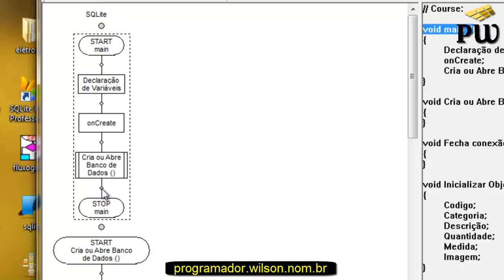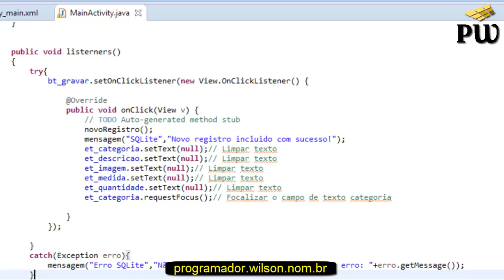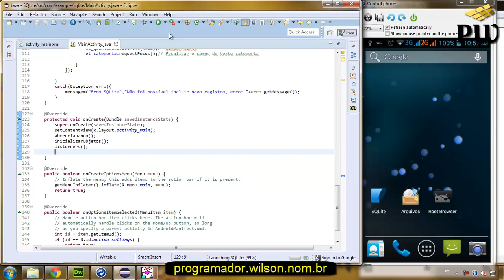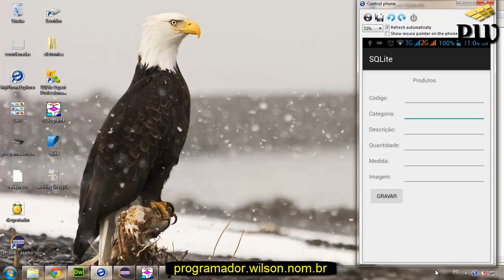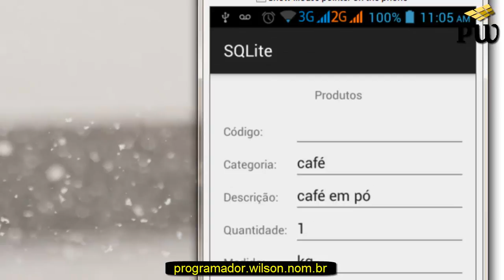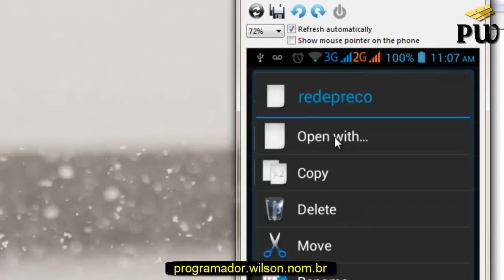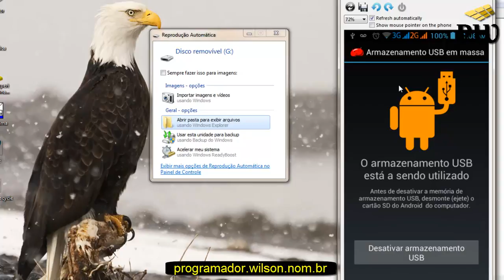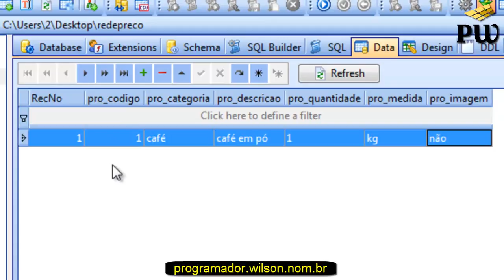Testando Novo Registro - Android - 186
Testando  gravação banco de dados aplicação Android feita no Eclipse.